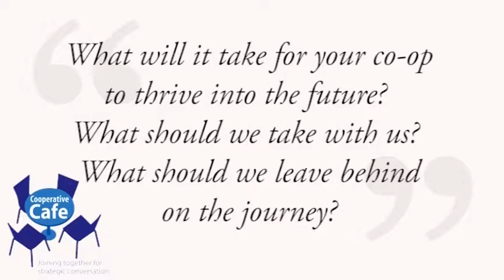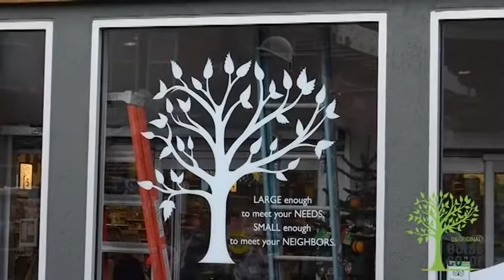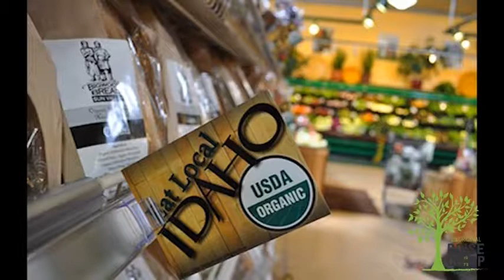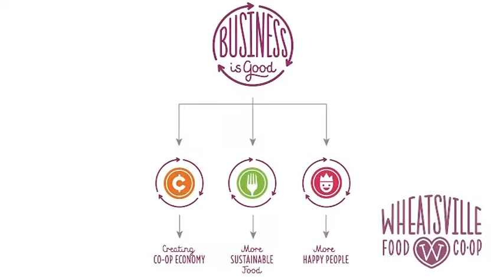Competitive Landscape Montage II - THRIVE